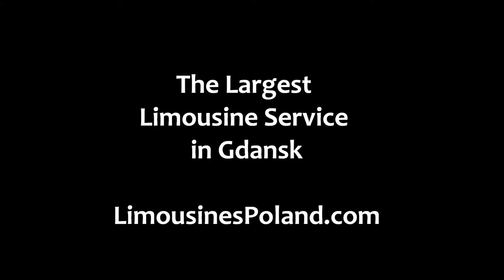Limousine Service Gdansk & Sopot. Limos for hire Gdansk, Poland.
The largest limousine service in Gdansk, Poland Hummer limos, Gdansk Airport limousie rental, sedan and stretch limousines for hire in Gdansk.
Airport transfers, weddings, VIP service, chauffeur drive, tours, stag, limo and stripper.